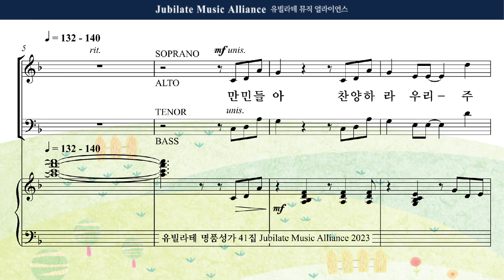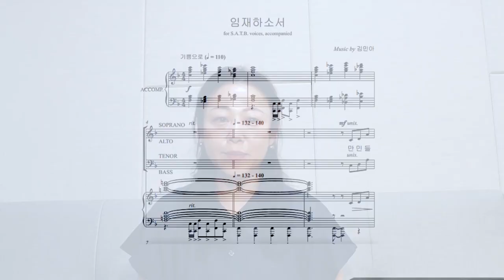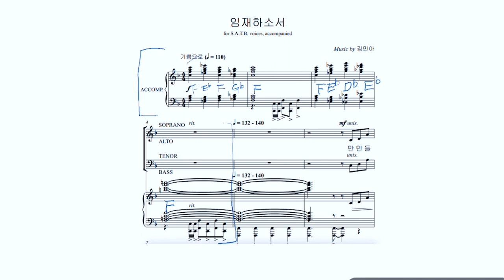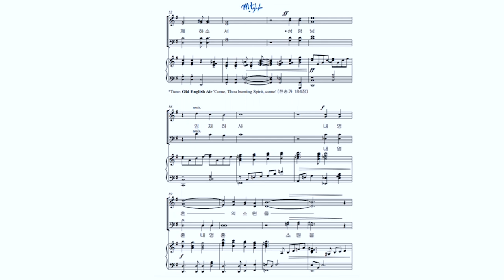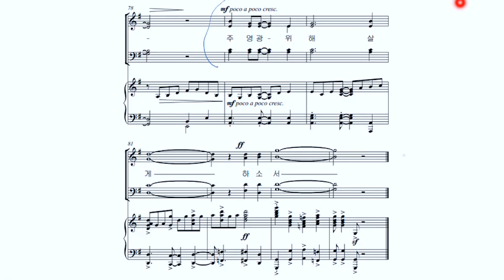[유빌라테 TV SEASON2] 세상에서 가장 쉬운 성가 분석법 - 번외편 "연주를 조금 더 쉽게!"